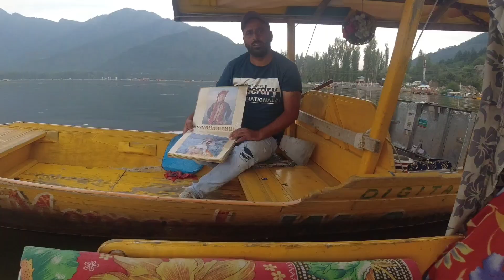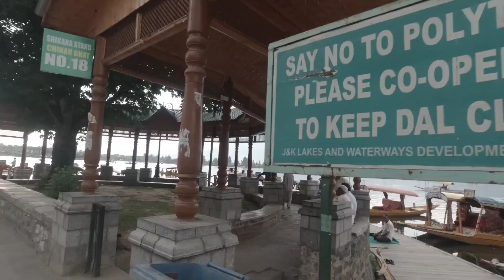Srinagar City Sightseeing | Solo Kashmir Trip | Kashmir Series Part - 2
The summer capital of J&K union territory, Srinagar is one of the most popular holiday destinations in India that impresses vacationers primarily with its unique experiences of a shikara ride and houseboat stay on Dal and Nigeen lakes. Another experience to relish is witnessing one of its kind Floating Vegetable Market on Dal Lake.

Srinagar’s top tourist attractions for sightseeing tours include the beautiful Mughal Gardens which include Shalimar Bagh, Nishat Garden and Chashme Shahi Garden, each spectacular in its own way. If you are on a family tour, you can enjoy a day picnic at these beautiful gardens. Srinagar is also home to Asia's largest Tulip gardens. If you visit during the months of March and April, you can enjoy  Tulips.

For history lovers, important places of interest in Srinagar are the 6th century Hari Parbat Fort or Kooh-e-Maran, the exquisite Pari Mahal, and the 18th-century mosque, the Khanqah Shah -i-Hamadan, which is considered to be the most beautiful mosque in Srinagar. The culture lovers can roam around the city, dine in the many restaurants and cafes in Srinagar, try the famous Kashmiri delicacy, "Wazwan", and enjoy shopping for embroidered clothes, leather goods, woodcraft, and carpets.